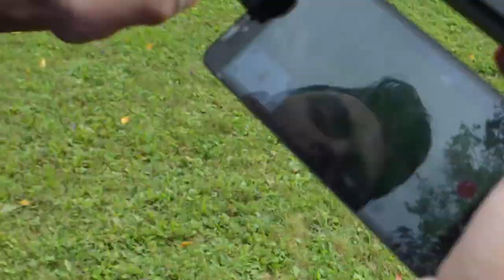IT HAS FINALLY HAPPENED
Today is also a big day! Today we actually get to fly the drone! Even today we had so many failed attempts because of so...many. stupid...UPDATES!! It was starting to get really annoying. Today was a chill day other than the drone flying we didn't do to much else, we did some work in the cottage sanding down some wood. Then we watched the drone footage with the family because they were all so amazed at the quality and the drone itself.